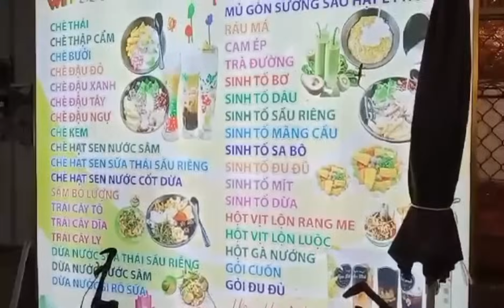Chị Quy Lần Đầu Trong Đời Được Anh Phi Làm Điều Này" 1 Vợ 2 Chồng".